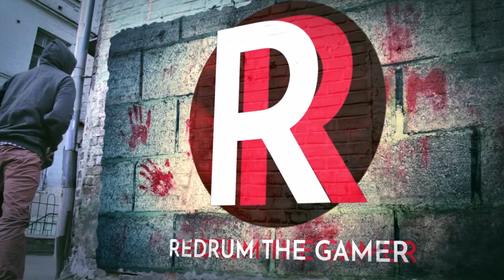SCUM Mech Protected Base Build - Episode 5 - [LIVESTREAM] 🤖🏠🤖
Join me in the post-apocalyptic world of SCUM, where I’ve decided to build my base in the most questionable location: smack dab between two massive mechs! 🤖🏠🤖

🔨 As I hammer away at my walls, the mechs loom overhead, their metal joints creaking ominously. Will they become my protectors or my doom? Only time will tell. 🕰️

🛠️ I’ll be juggling blueprints, scrap metal, and my sanity as I construct my quirky refuge. Expect an hilariously inefficient designs

🔥 And let’s not forget the occasional sparks flying when I accidentally wire the generator to the toaster. Who needs electricity, anyway? 🤷‍♂️

🌟 Tune in for the chaos, the mishaps, and the sheer audacity of my mech-adjacent base-building adventure. Will my creation withstand the mechanical wrath, or will it collapse like a house of cards? 🃏

🎮 Grab your hard hat, because we’re diving headfirst into the absurdity! See you in the chat, fellow survivors! 🌆

Remember, it’s all in good fun—because sometimes, even in the apocalypse, you’ve got to embrace the silly side of survival. 🤪🔧🔩